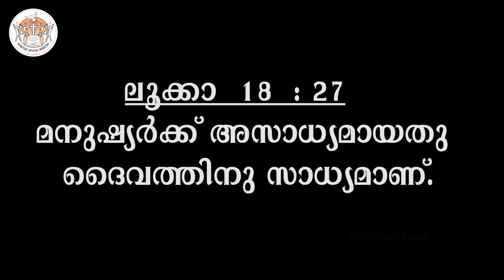എമ്മാനുവേൽ ദൈവം നമ്മോടുകൂടെ | DEC 28 | Br. Francis Xavier | SRM GLOBAL VISION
Spiritual content focused on Christian values and Biblical principles
ദൈവം നമ്മോടു കൂടെ

ദൈവ സാന്നിധ്യം നഷ്ടപ്പെടുത്താതെ ജീവിതയാത്ര അഭിഷേകമാകുവാൻ,
അനുദിന വചനചിന്തകൾ.